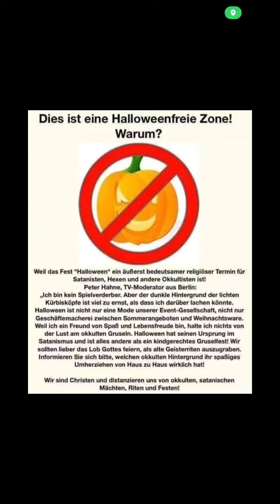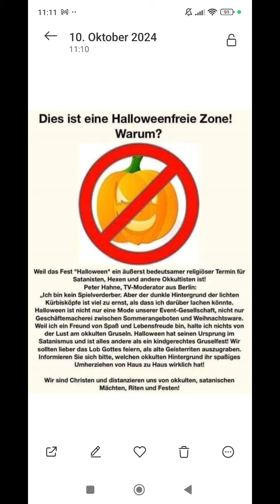Halloween feiern? - Absolut NEIN!!!